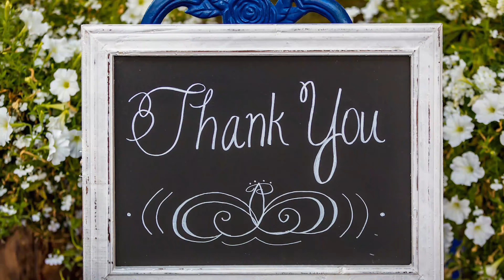ढाबा Style शिमला मिर्च और प्याज की सब्जी | शिमला मिर्च 2 प्याजा | शिमला मिर्च Recipe Hindi-English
Dhaba स्टाइल शिमला मिर्च और प्याज की सब्जी | शिमला मिर्च 2 प्याजा | शिमला मिर्च Recipe Hindi-English

Shimla Mirch 2 Pyaja Recipe step by step process in Hindi-English